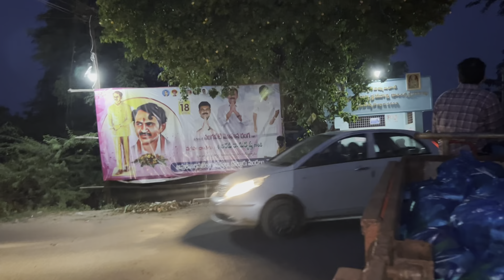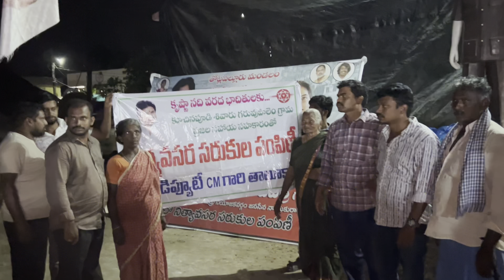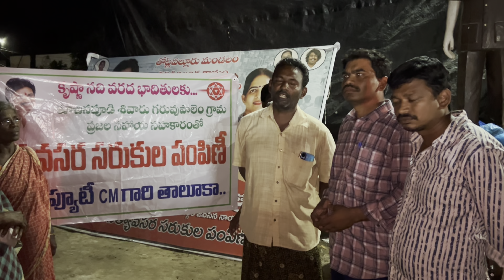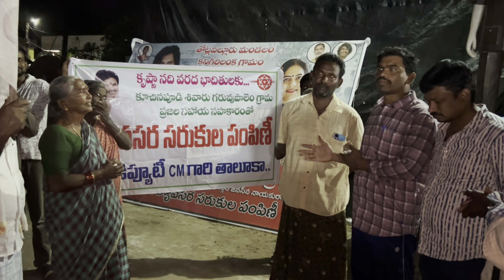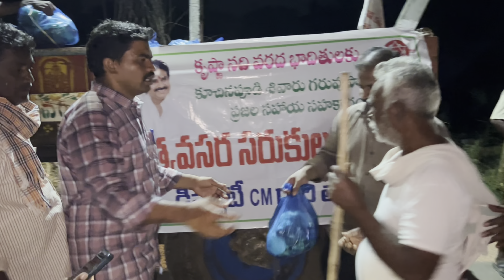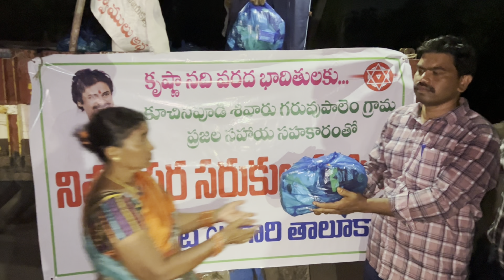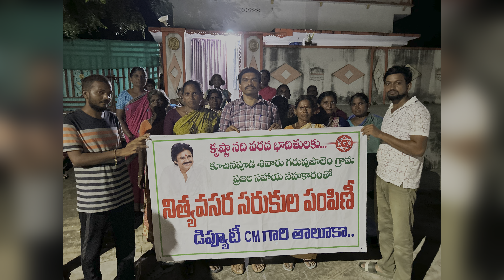వరద బాధితులకు ఉచితంగా నిత్యావసర సరుకులు